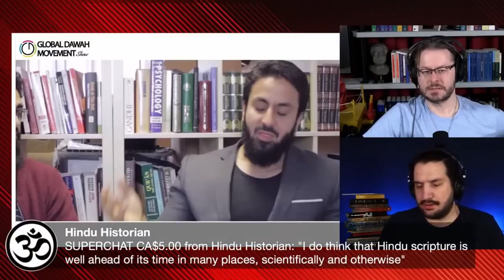Hamza Tzortzis Double Down Ali Dawah's Scientific Miracles Debunked Argument